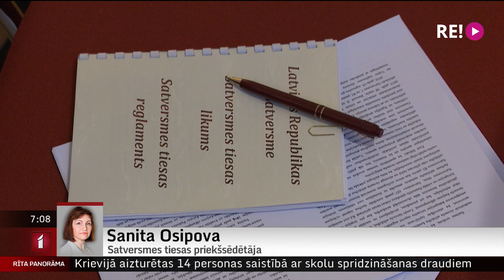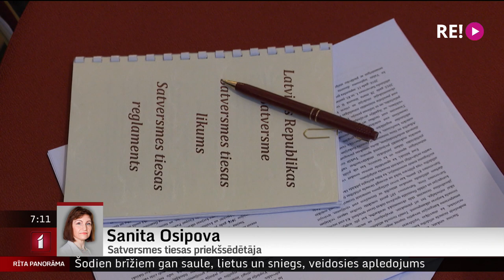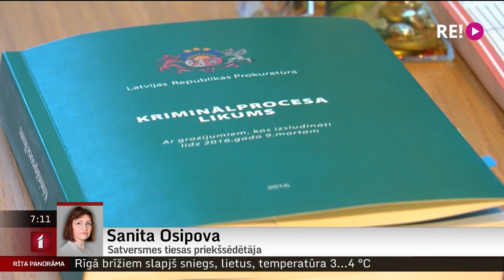Telefonintervija ar Satversmes tiesas priekšsēdētāju Sanitu Osipovu